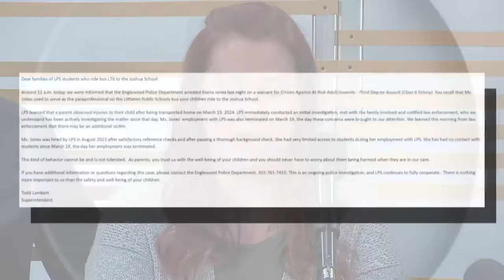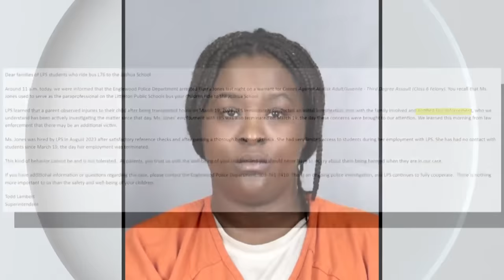Littleton bus aide accused of assaulting students with autism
A bus aide who worked for Littleton Public Schools has been arrested, accused of assaulting students with autism.